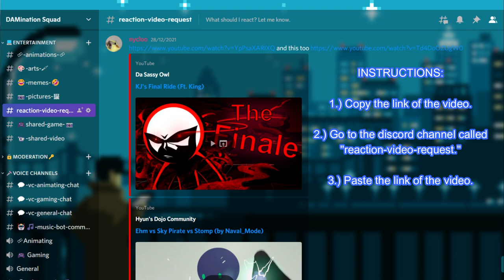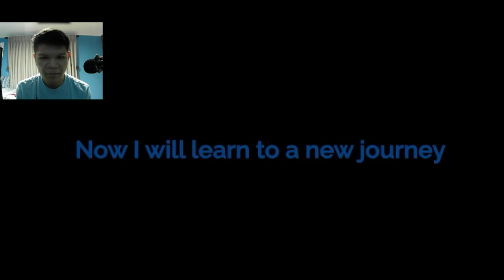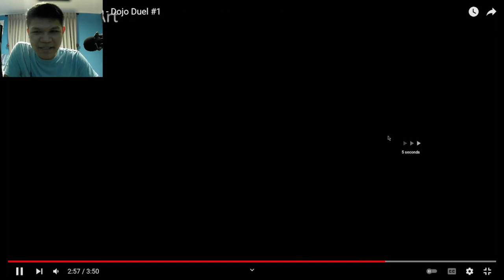B.U.L.L.E.T_v_Crazy Jyan Dojo Duel #1 | [REACTION]